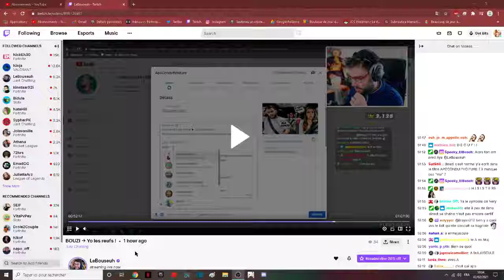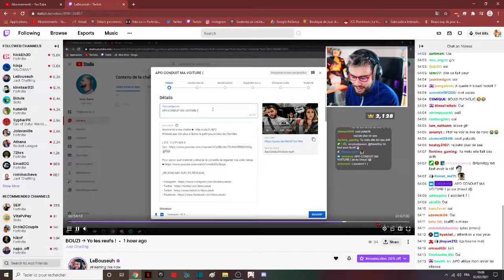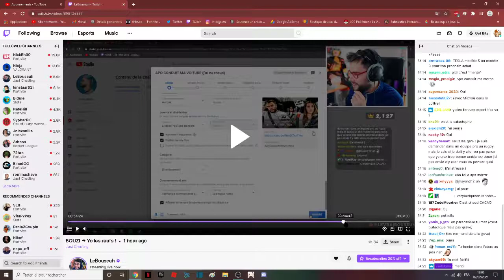LEBOUSEUH MET MON TITRE EN VIDÉO ( je suis choqué )